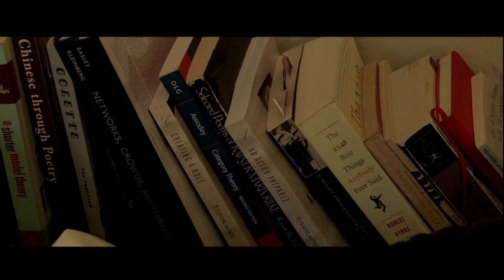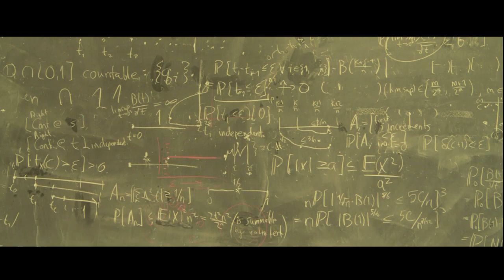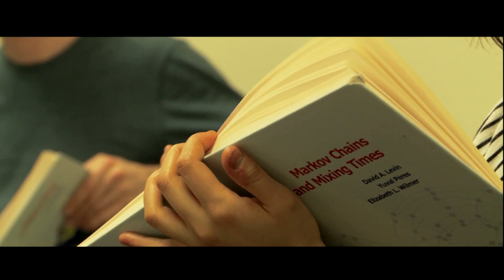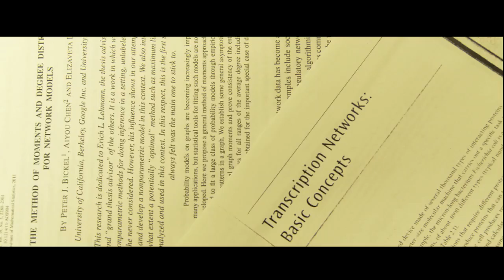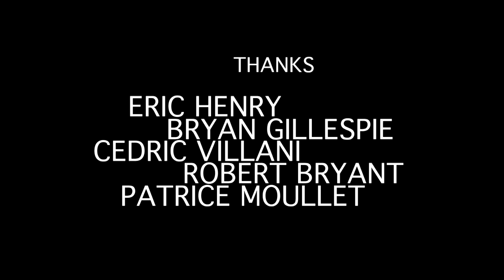LISHA LI Portrait of a mathematician lady